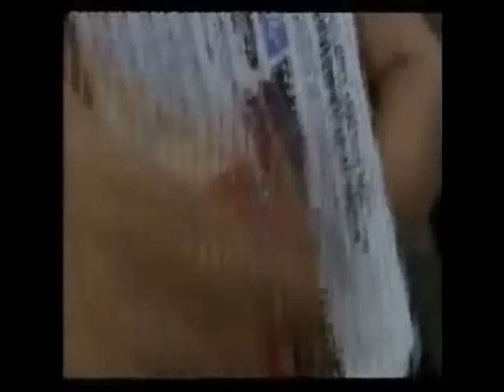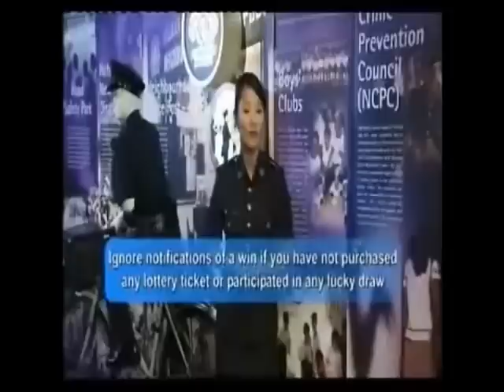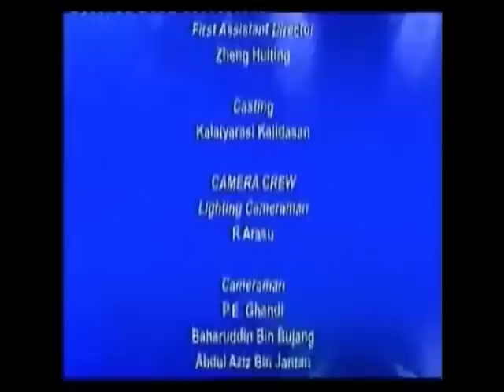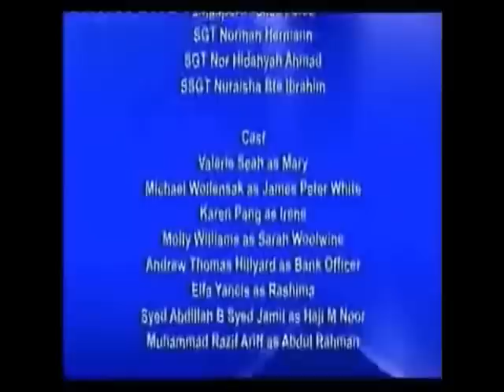Crimewatch 2010 Episode 10 - Lottery Scam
Should you be informed that you have won a lottery, would you fall for it or do some verification? In this segment, learn how you could avoid falling for such scam.

Don't forget to "Like" the Facebook page to receive the latest Information, Crime Alerts, Updates on Police arrests and gain access to exclusive content!